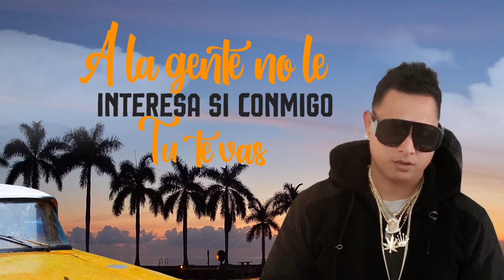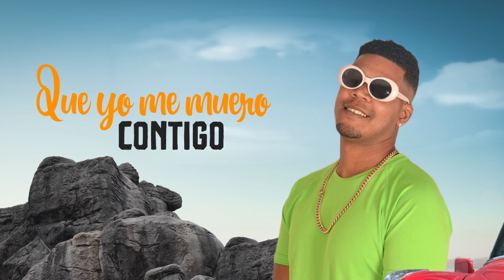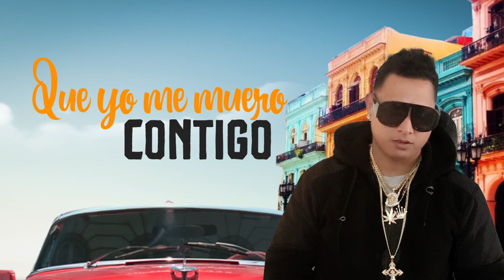KOKI EL KANO ft EL YOA - SI LE VA A DAR ,QUE LE DE ( VIDEO LIRIC )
Prod. By: Wanted Music Estudio ( BANDOLERO )
Album: DE VUELTA AL PLAY